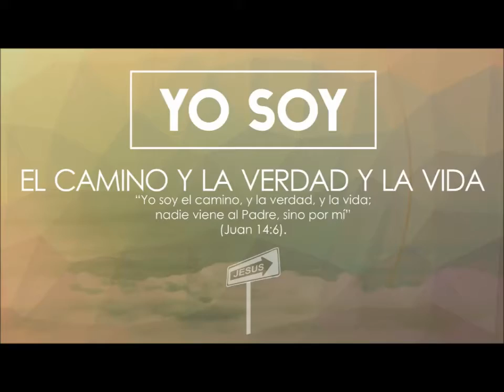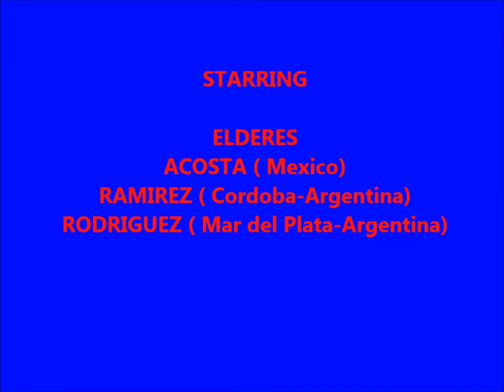CONOCIENDO ELDERES MORMONES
Este clips fue editado en buenos aires ( argentina) el día  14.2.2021